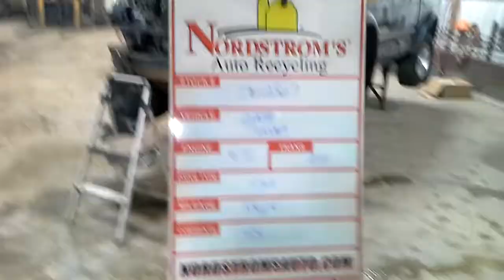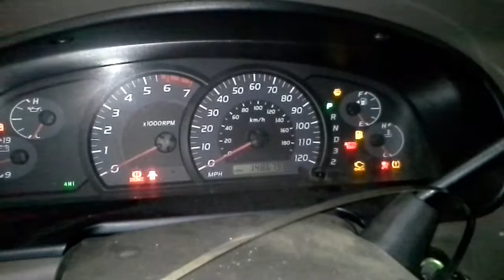Parts for 2005 Tundra DE2567